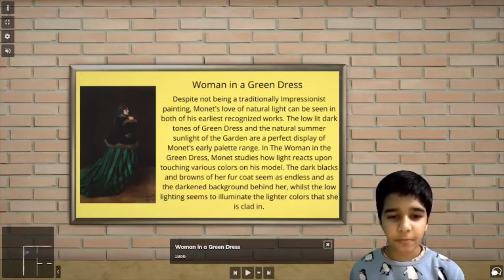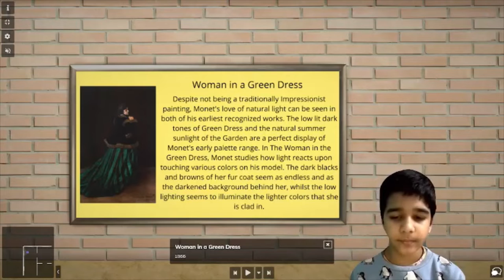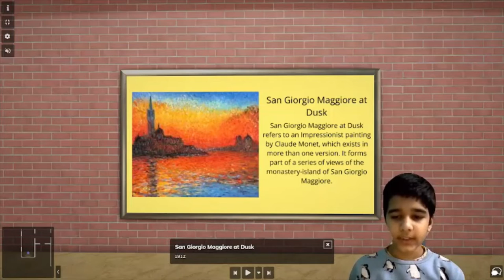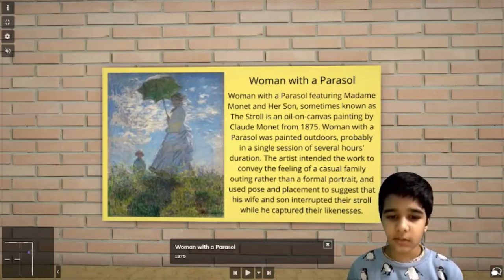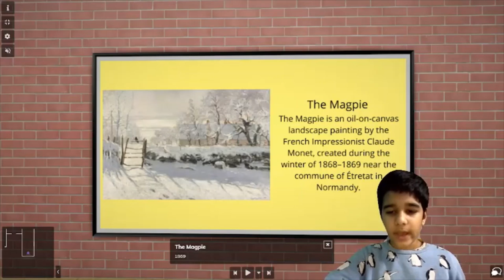Claude Monet Art Gallary- Impressionism Artist Study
"To see something, we must forget the name of the thing we are looking at - Claude Monet". Presenting the Art Gallery with some of the famous paintings of Claude Monet in a very creative way.